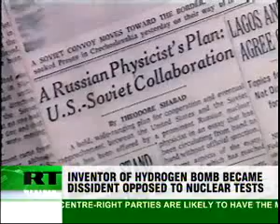Andrey Sakharov.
Andrey Sakharovs scientific genius gave the U.S.S.R nuclear equality with the U.S. Some believe his invention helped prevent a Third-World War. But he was later to become a vigorous advocate of nuclear disarmament.